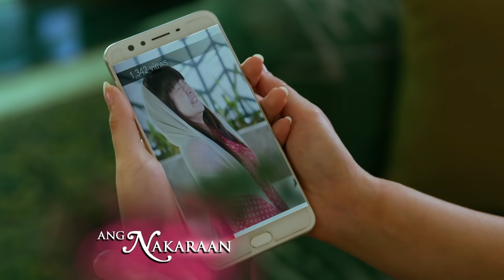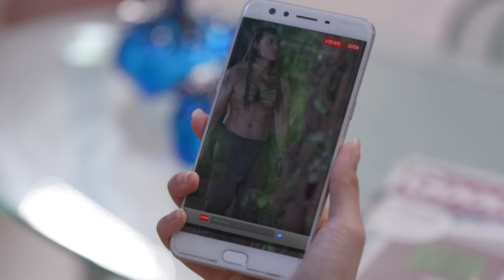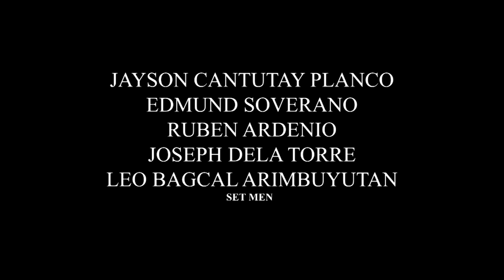Kara Mia: Full Episode 53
Twins Kara (Barbie Forteza) and Mia (Mika dela Cruz) were born with a strange condition as both of them are sharing the same body—Kara in the front, Mia in the back. When they were kids, Mia was covered with cloth to protect her from people who might find her weird while Kara is in charge of taking care of their body. As they get older, the twins will discover a way on how to separate their faces from their own body every night, while going back to their original form in the morning. These changes will give Mia the chance to have her own body and life but later on, this will cause a big problem for the both of them.

Stream the full episodes of 'Kara Mia' starring Barbie Forteza as Kara and Mika dela Cruz as Mia. Also in the cast are Jak Roberto, Paul Salas, Carmina Villarroel, John Estrada, Glydel Mercado, Gina Pareño, Alicia Alonzo, Arthur Solinap, Karenina Haniel, Liezel Lopez, Althea Ablan, and April Gustilo.